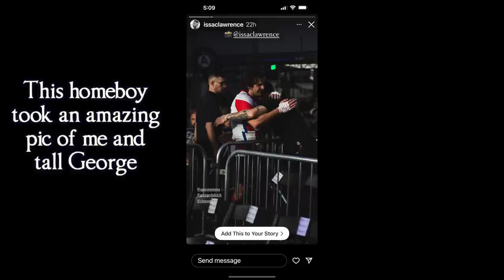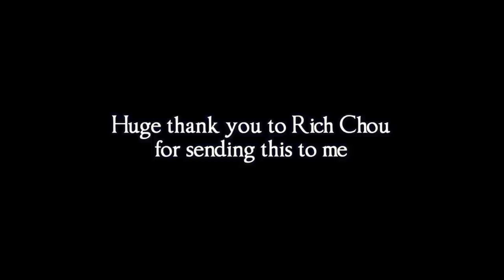My Boys Fight MMA For The 1st Time | I meet Jon Anik | I'm 1st Row At The Lakers Game | New VLOG!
I see my boys (the George's) have their first MMA fights then meet the legend, Jon Anik, then go to my first Lakers game with 1st row seats and experience one of the best basketball games ever, double overtime!